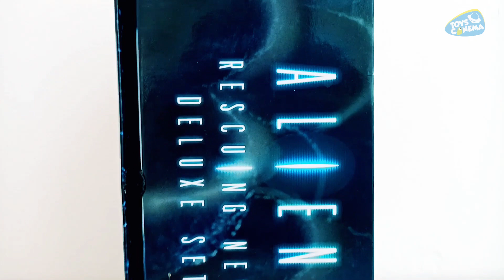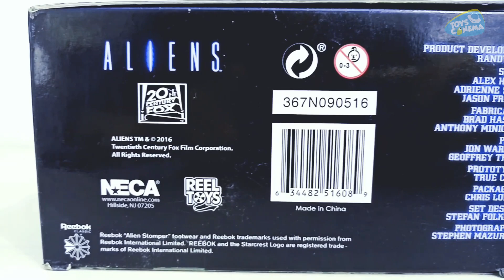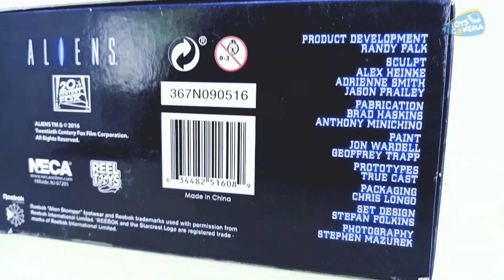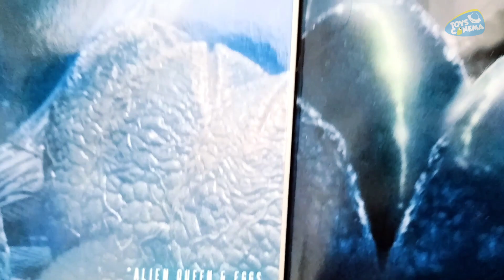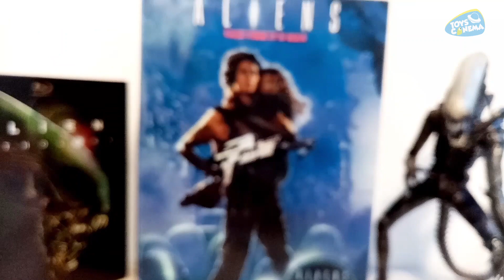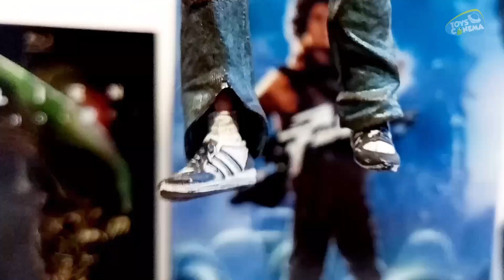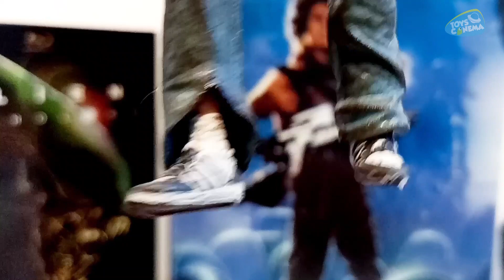NECA ALIENS RIPLEY Y NEWT DELUXE SET 30th ANNIVERSARY UNBOXING - REVISIÓN EN ESPAÑOL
¡Para la celebración del 30 aniversario de Aliens, NECA presentó el DELUXE SET de 2 figuras de colección Ripley y Newt! ¡Acompáñanos en este UNBOXING REVIEW y descubre el aspecto, tamaño, textura, color;  accesorios y algo más de esta edición especial RESCUING NEWT DELUXE FIGURE SET NECA REEL TOYS!
¡Agradecemos a por hacernos felices y a White Bat Audio por su estupenda música que podemos utilizar para videos sin copyright!